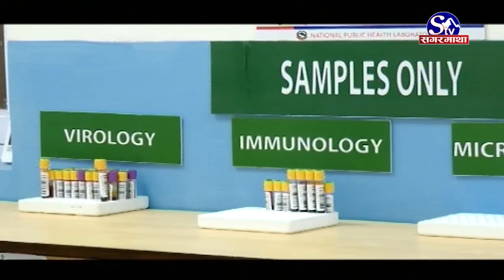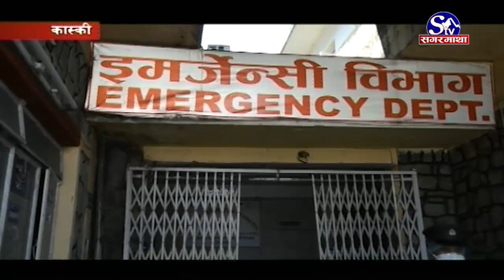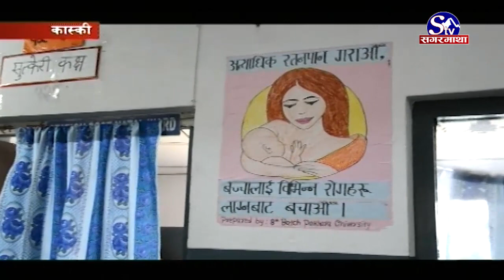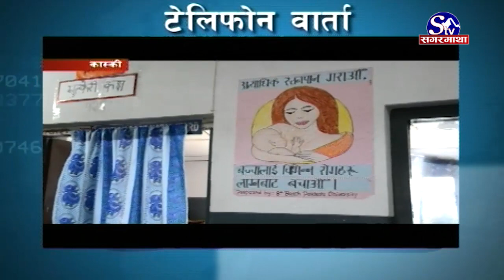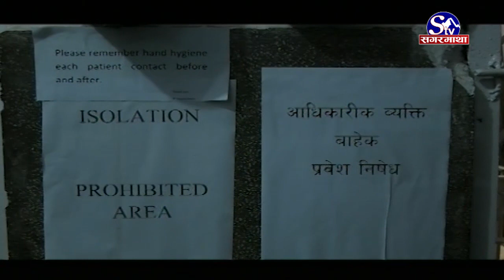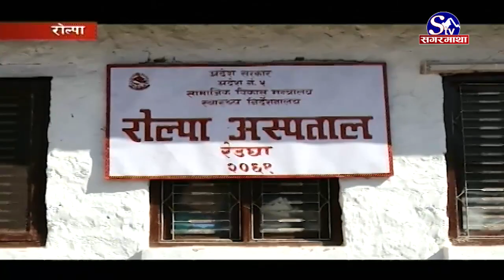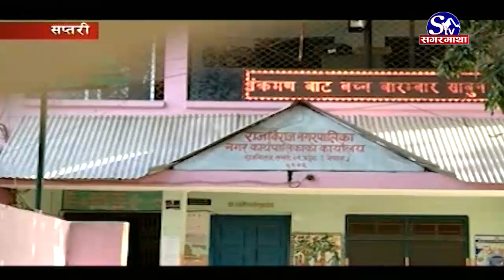सगरमाथा प्राइम समाचार २५ चैत्र २०७६ । Sagarmatha Prime News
कोरोना नियन्त्रण गर्न सरकारले चालेको कदममा सहयोग गर्न प्रधानमन्त्री ओलीको आग्रह, आउने २ हप्ता हाम्रालागि जोखिमपूर्ण हुनसक्ने भनाई ।
अन्तर्राष्ट्रिय हवाई उडान वैशाख १८ गतेसम्म बन्द गर्ने सरकारको निर्णय, जोखिम भएका जिल्लामा यापिड किट मार्फत कोरोना परीक्षण गरिने ।
लकडाउनको आज १५औं दिन, काठमाडौ उपत्यका लगायत देशभर सुनसान, घर बाहिर ननिस्किन सरकारको अपिल ।
विभिन्न देशमा बस्ने नेपाली कोरोनाको उच्च जोखिममा, चाहेर पनि घर फर्कंन नपाएको गुनासो, जागिर गुमेपछि दैनिकी कष्टकर बन्दै ।
कोरोनाको प्रभाव खेलकुदमा, आर्थिक मन्दिले स्पेनिस महारथी रियल म्याड्रिडले पीएसजीका एमबाप्पेलाई अनुबन्धन गर्न नसक्ने ।